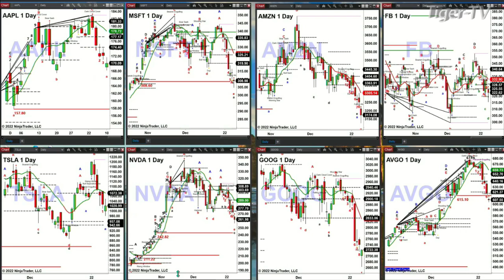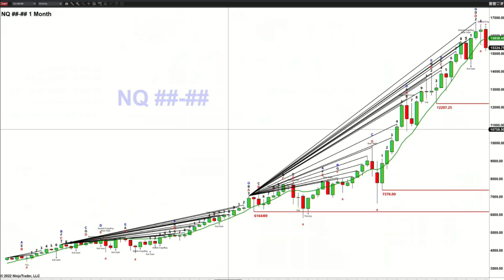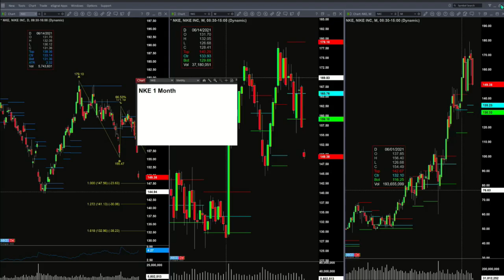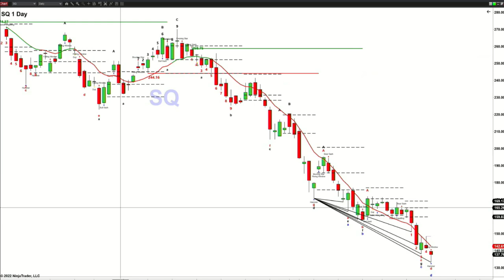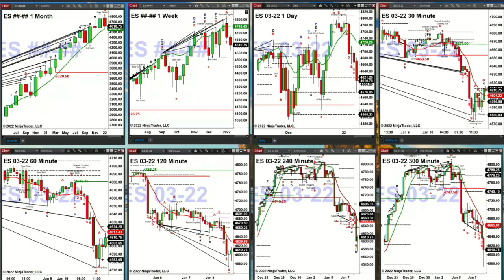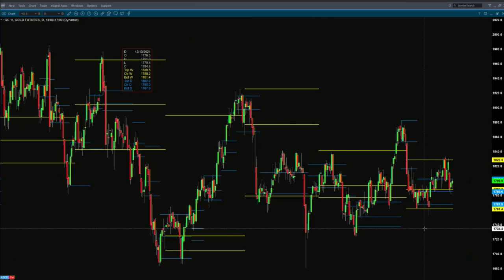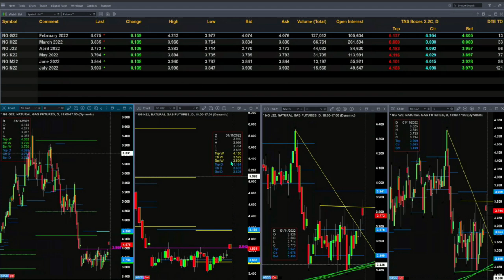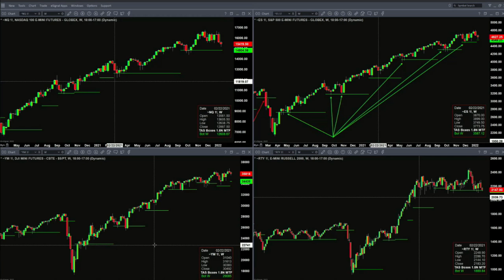January 10th, The Trader's Edge with Steve Rhodes on TFNN - 2022